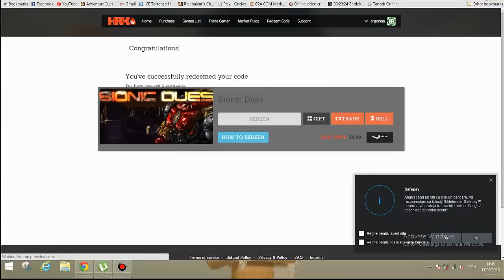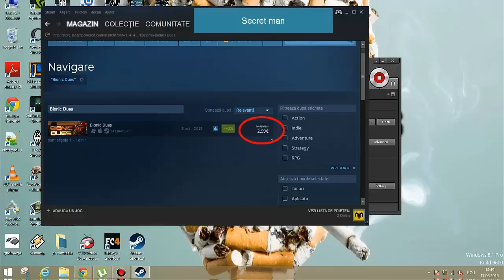Opening 1 random steam cd key | Hot Random Keys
1 steam key.I got bionic dues(10 e) and i payed $2.On steam,you can find this game with 3 e.
For more videos checkout my channel.